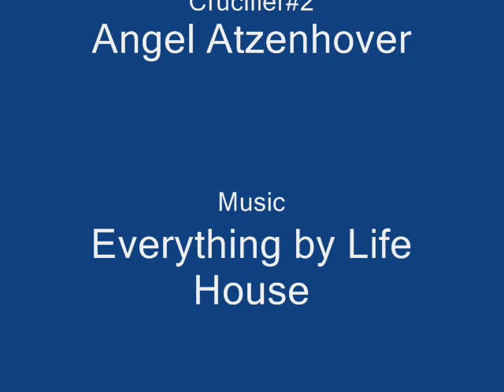Redeemer Drama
The Rock Solid Youth group from Calvary Baptist Church performed this skit for Palm Sunday. This is a powerful skit to show how sin enters our lives and seperates us from Jesus. It also shows how we can break through the chains of sin by the salvation of Jesus Christ. The music is Everything by Lifehouse. The drama features Jeff Braden, Nicole Rockwell, Billy Patton, Sandi Patton, John Britton, Stephanie Pollock, Matt Gardezilla, Sam Sparkia, and Angel Atzenhover.